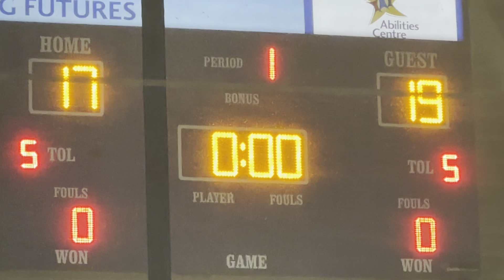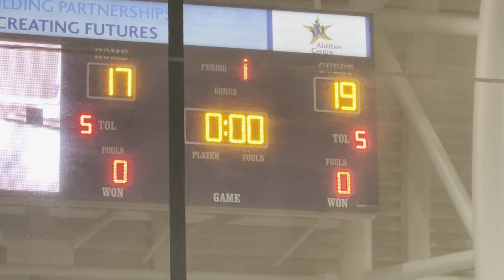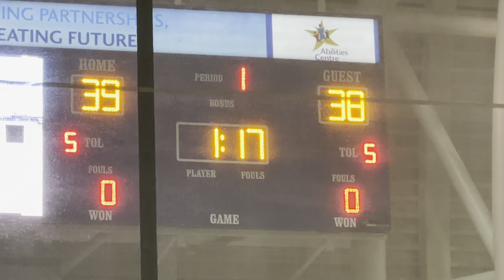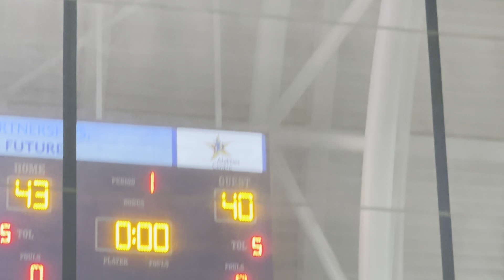PACERS vs LAKERS (Elite)